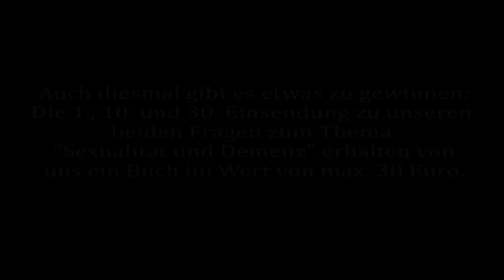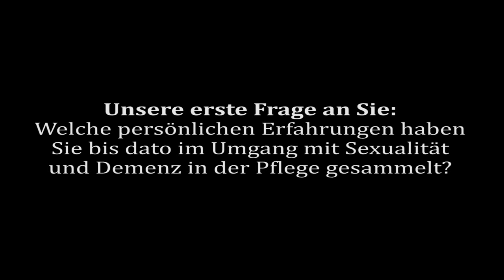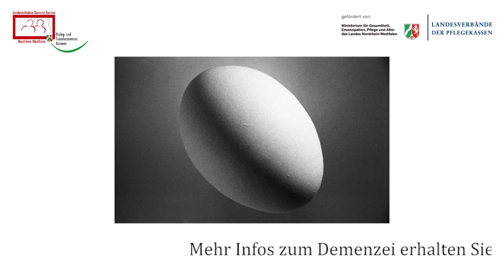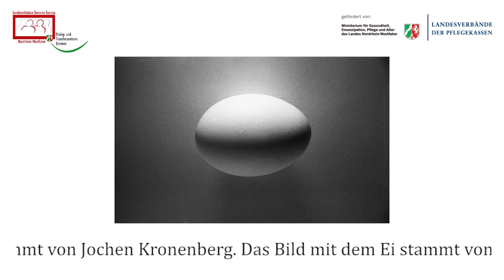Das Demenzei des Monats: Umgang mit Sexualität. Fragen beantworten und Buch gewinnen!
Dies ist das dritte Demenzei zum Thema Sexualität. Wir wollen mit Ihnen verstärkt in Diskussion treten und haben daher zwei Fragen an Sie, die Sie entweder per Video, E-Mail oder per Post beantworten können. Die 1., 10. und 30. Einsendung gewinnen ein Buch in Höhe von max. 30 Euro.

Unsere beiden Fragen lauten:

1. Welche persönlichen Erfahrungen haben Sie bis dato im Umgang mit Sexualität und Demenz in der professionellen Pflege gesammelt?
2. Wie stehen Sie grundsätzlich zum Thema Sexualbegleitung von Menschen mit Demenz?
Oder welche Erfahrungen haben Sie mit solchen Dienstleistungen?

Nähere Hintergrundinformationen zu dieser Aktion gibt es im Video.

Ihre Antworten können Sie ab sofort bis zum 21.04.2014 entweder als Video oder als Text an folgende E-Mail-Adresse senden: . Sie können uns Ihre Antworten aber auch gerne ganz "altmodisch" per Post zuschicken.

Briefe bitte an folgende Adresse senden:

Dialog- und Transferzentrum Demenz
Stockumer Straße 10
58453 Witten

Nach dem 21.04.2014 teilen wir Ihnen per E-Mail mit, wer von ihnen ein Buch gewonnen hat. Teilnehmen und gewinnen können Personen ab 18 Jahren.

Ihre Daten werden dabei von uns selbstverständlich streng vertraulich behandelt.

Wir sind gespannt auf Ihre Antworten und freuen uns auf eine Diskussion mit Ihnen!